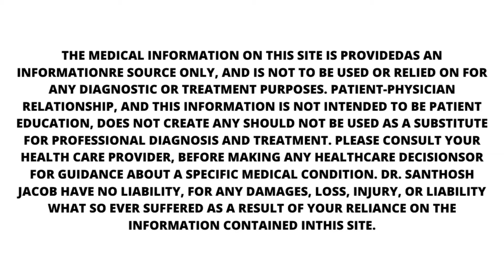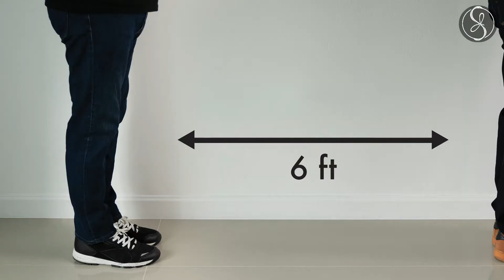How some countries have kept safe during the pandemic | Dr. Santhosh Jacob explores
Although it is a hindrance at times, wearing a mask and practicing social distancing is proven to be the best know precaution during this pandemic. Now maybe more than ever is when we need to take these things seriously. Dr.Santhosh Jacob talks about the steps populated countries need to take to stay safe with the new variants of the virus on the rise